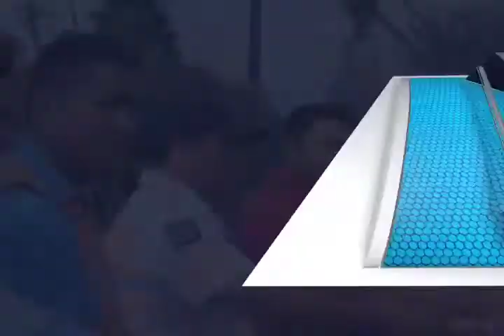Inicia Operativo Semana Santa Segura 2017 en Santa Lucia del Camino.